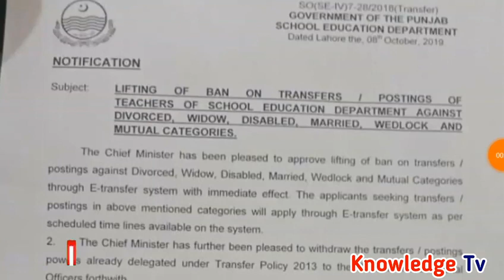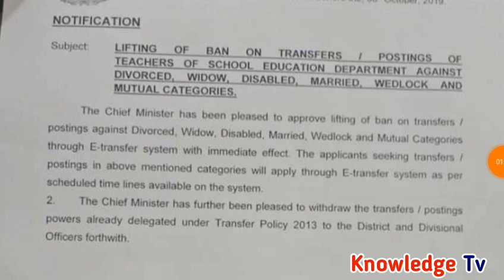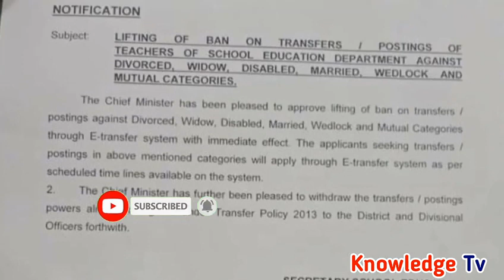Lifting Ban on Transfer and Posting of Teachers in Education Department l Govt Schools l Teachers l